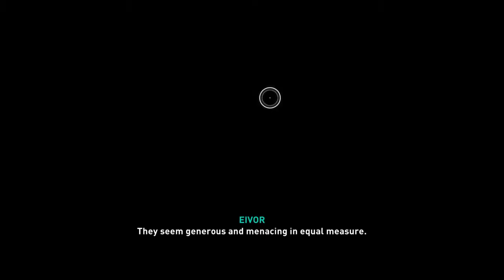Assassin's Creed Valhalla part 6